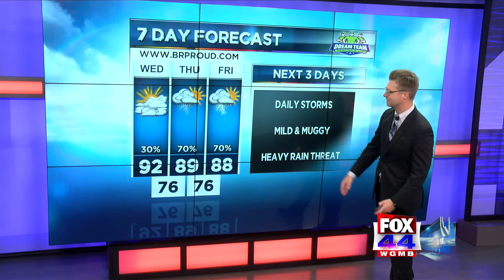StormTracker Forecast (July 21, 2020)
Tropical wave in the Gulf